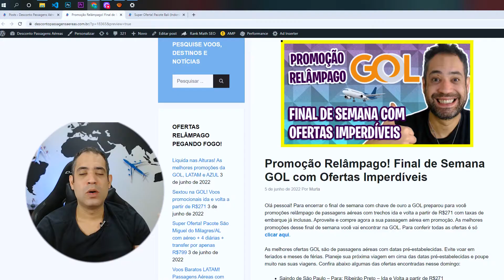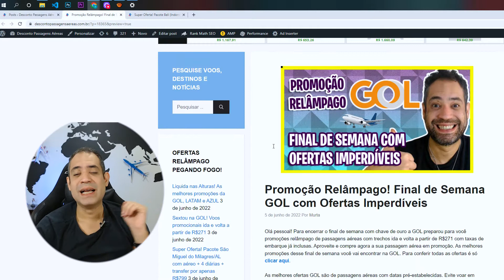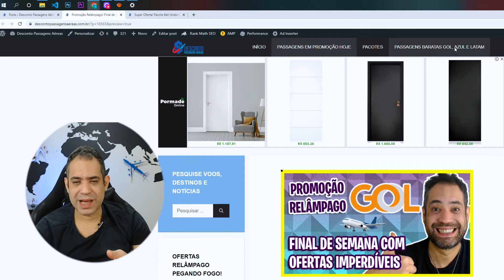PROMOÇÃO RELÂMPAGO GOL! PREÇOS INCRÍVEIS E IMPERDÍVEIS HOJE 05/06/2022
Olá pessoal! Para encerrar o final de semana com chave de ouro a GOL preparou para você promoções relâmpago de passagens aéreas com trechos ida e volta a partir de R$271 com taxas de embarque já inclusas. As melhores promoções desse final de semana você vai encontrar na GOL. Para conferir todas as ofertas é só clicar aqui.

As melhores ofertas GOL são de passagens aéreas com datas pré-estabelecidas. Evite voar em feriados e meses de férias. Planeje sua próxima viagem em cima das datas pré-estabelecidas e poupe muito nas suas viagens. Confira abaixo algumas das ofertas encontradas nesse domingo:

Saindo de São Paulo – Para: Ribeirão Preto – Ida e Volta a partir de R$271
Saindo de São Paulo – Para: Uberlândia – Ida e Volta a partir de R$407
Saindo de São Paulo – Para: Florianópolis – Ida e Volta a partir de R$471
Saindo de Vitória – Para: Brasília – Ida e Volta a partir de R$427
Saindo de Vitória – Para: Rio de Janeiro – Ida e Volta a partir de R$471
Saindo de Belo Horizonte – Para: Porto Seguro – Ida e Volta a partir de R$716
Saindo de Porto Alegre – Para: Curitiba – Ida e Volta a partir de R$411
Saindo de Porto Alegre – Para: Goiânia – Ida e Volta a partir de R$772
Saindo de Porto Alegre – Para: Palmas – Ida e Volta a partir de R$1151
Saindo de Curitiba – Para: Belo Horizonte – Ida e Volta a partir de R$340
Saindo de Curitiba – Para: Porto Alegre – Ida e Volta a partir de R$437
Saindo de Curitiba – Para: Goiânia – Ida e Volta a partir de R$543
Saindo de João Pessoa – Para: Goiânia – Ida e Volta a partir de R$1104
Saindo de João Pessoa – Para: Salvador – Ida e Volta a partir de R$851
Saindo de Fortaleza – Para: Belém – Ida e Volta a partir de R$709
Saindo de Fortaleza – Para: São Luís – Ida e Volta a partir de R$524
Saindo de Fortaleza – Para: Salvador – Ida e Volta a partir de R$520
Saindo de Brasília – Para: São Paulo – Ida e Volta a partir de R$364
Saindo de Brasília – Para: Belo Horizonte – Ida e Volta a partir de R$364
Saindo de Brasília – Para: Curitiba – Ida e Volta a partir de R$369
Saindo de Recife – Para: Fortaleza – Ida e Volta a partir de R$567
Saindo de Recife – Para: Salvador – Ida e Volta a partir de R$605
Saindo de Manaus – Para: Belém – Ida e Volta a partir de R$582
Saindo de Manaus – Para: Goiânia – Ida e Volta a partir de R$1066
Saindo de Cuiabá – Para: São Paulo – Ida e Volta a partir de R$457
Gostou das ofertas da semana da GOL? Para comprar sua passagem aérea GOL em promoção relâmpago nesse final de semana é só clicar aqui. Compre o quanto antes pois os preços vão aumentar!